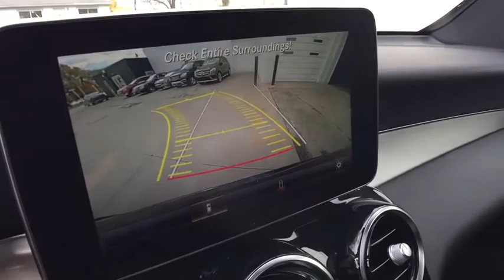2017 Mercedes-Benz GLC Clinton Township, Dearborn Heights, Detroit, Grosse Pointe, Bloomfield Hills,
Used 2017 Mercedes-Benz GLC available in St Clair Shores, Michigan at Mercedes of St Clair. Servicing the Clinton Township, Dearborn Heights, Detroit, Grosse Pointe, Bloomfield Hills, MI area.
2017 Mercedes-Benz GLC GLC 300 - Stock#: P3169 - VIN#: WDC0G4KB8HF149504

20200 E 9 Mile Rd

Full Cloth Headliner|2 Seatback Storage Pockets|Dual Stage Driver And Passenger Front Airbags|Perimeter Alarm|Redundant Digital Speedometer|Engine Immobilizer|Roof Rack Rails Only|Gas-Pressurized Shock Absorbers|Power Fuel Flap Locking Type|Trip Computer|Remote Releases -Inc: Power Cargo Access|Chrome Grille|Deep Tinted Glass|Delayed Accessory Power|ABS And Driveline Traction Control|Illuminated Locking Glove Box|Towing Equipment -inc: Trailer Sway Control|Homelink Garage Door Transmitter|Curtain 1st And 2nd Row Airbags|Fade-To-Off Interior Lighting|Gauges -inc: Speedometer, Odometer, Engine Coolant Temp, Tachometer, Trip Odometer and Trip Computer|Roll-Up Cargo Cover|Analog Display|Full Carpet Floor Covering -inc: Carpet Front And Rear Floor Mats|Multi-Link Rear Suspension w/Coil Springs|Full-Time 4MATIC All-Wheel Drive|Power Liftgate Rear Cargo Access|Airbag Occupancy Sensor|Leatherette Door Trim Insert|Outboard Front Lap And Shoulder Safety Belts -inc: Rear Center 3 Point, Height Adjusters and Pretensioners|Driver Knee Airbag|Power Rear Windows and Fixed 3rd Row Windows|Cargo Space Lights|Streaming Audio|Clearcoat Paint|Ashtray|Tire Specific Low Tire Pressure Warning|Driver Foot Rest|Automatic Ride Control Suspension|Side Impact Beams|Power 1st Row Windows w/Front And Rear 1-Touch Up/Down|Tracker System|Dual Zone Front Automatic Air Conditioning|Dual Stage Driver And Passenger Seat-Mounted Side Airbags|Urethane Gear Shift Knob|Permanent Locking Hubs|Front And Rear Anti-Roll Bars|Outside Temp Gauge|Driver And Passenger Visor Vanity Mirrors w/Driver And Passenger Illumination|Fixed Rear Window w/Fixed Interval Wiper, Heated Wiper Park and Defroster|Front Cigar Lighter(s)|Power Door Locks w/Autolock Feature|Perimeter/Approach Lights|Front Cupholder|Audio Theft Deterrent|Rear Cupholder|Trunk/Hatch Auto-Latch|Valet Function|Air Filtration|Front And Rear Map Lights|HVAC -inc: Underseat Ducts, Residual Heat Recirculation and Console Ducts|Tailgate/Rear Door Lock Included w/Power Door Locks|Cruise Control|Leather Steering Wheel w/Auto Tilt-Away|Body-Colored Power Heated Side Mirrors w/Driver Auto Dimming, Power Folding and Turn Signal Indicator|Engine Auto Stop-Start Feature|Interior Trim -inc: Chrome/Aluminum Interior Accents|Bluetooth Wireless Phone Connectivity|Collision Prevention Assist Plus|Day-Night Auto-Dimming Rearview Mirror|Power Tilt/Telescoping Steering Column|Rear Fog Lamps|MB-Tex Upholstery|Back-Up Camera|Electric Power-Assist Speed-Sensing Steering|3 12V DC Power Outlets|Smart Device Integration|Systems Monitor|Chrome Side Windows Trim and Black Front Windshield Trim|150 Amp Alternator|Galvanized Steel/Aluminum Panels|Proximity Key For Push Button Start Only|Front Center Armrest and Rear Center Armrest w/Storage|4-Wheel Disc Brakes w/4-Wheel ABS, Front And Rear Vented Discs, Brake Assist, Hill Hold Control and Electric Parking Brake|40-20-40 Folding Bench Front Facing Fold Forward Seatback Rear Seat|BabySmart Childseat Sensor and Rear Child Safety Locks|FOB Controls -inc: Trunk/Hatch/Tailgate and Windows|Driver / Passenger And Rear Door Bins|Strut Front Suspension w/Coil Springs|Seats w/Leatherette Back Material|Dual Stainless Steel Exhaust w/Chrome Tailpipe Finisher|Body-Colored Door Handles|Window Grid Antenna|Remote Keyless Entry w/Integrated Key Transmitter, Illuminated Entry and Panic Button|Power (driver Only) Anti-Whiplash w/Tilt Front Head Restraints and Manual Adjustable Rear Head Restraints|6 Speakers|Carpet Floor Trim|Memory Settings -inc: Door Mirrors and Steering Wheel|Turn-By-Turn Navigation Directions|Radio w/Seek-Scan, Clock, Aux Audio Input Jack, Steering Wheel Controls, Radio Data System and Weatherband|Transmission: 9G-TRONIC Automatic -inc: DYNAMIC SELECT|Body-Colored Rear Bumper w/Black Rub Strip/Fascia Accent and Chrome Bumper Insert|3.27 Axle Ratio|Front Bucket Seats -inc: power adjustable driver seat w/memory, 4-way lumbar support for driver seat and electrically adjustable passenger seat|Rain Detecting Variable Intermittent Wipers|Body-Colored Front Bumper w/Chrome Rub Strip/Fascia Accent|Cargo Net|Tires: 18 All-Season Run-Flat|17.4 Gal. Fuel Tank|GVWR: 5,291 lbs|Fully Automatic Aero-Composite Halogen Daytime Running Lights Preference Setting Headlamps w/Delay-Off|mbrace Connect Selective Service Internet Access|Locking Cargo Area Concealed Storage|Crosswind Assist Electronic Stability Con